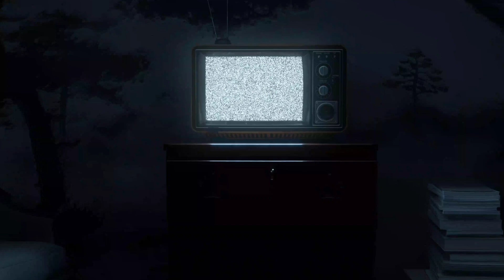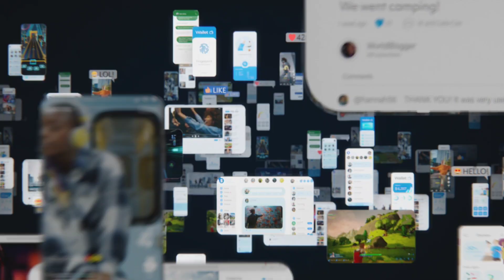The "Final Thoughts" killer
Witness the telling of what the government considered so grewsome they attempted to hide all facts of the cases until recently released information was discovered.